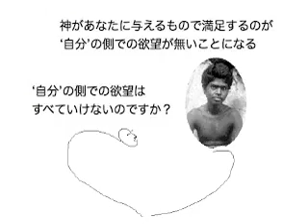rm0107 完全な帰依 complete surrender